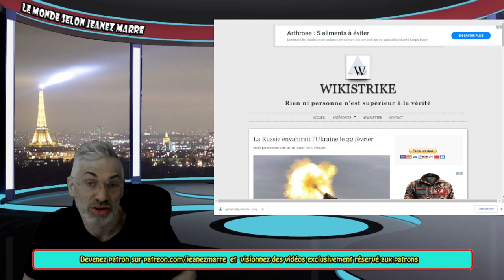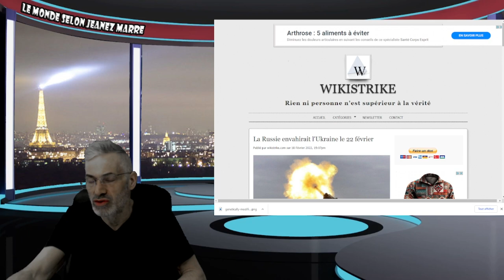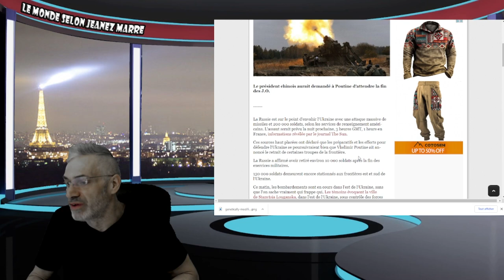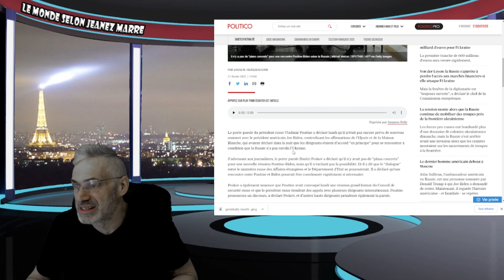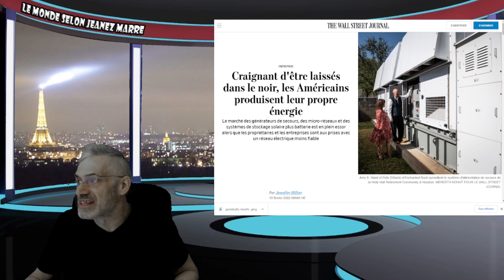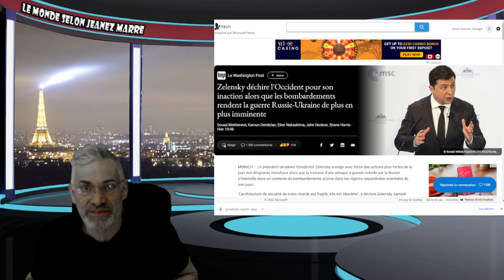L'INVASION DE L'UKRAINE DÉBUTERAIT DEMAIN SELON LE LIEN D'UN ABONNÉ.